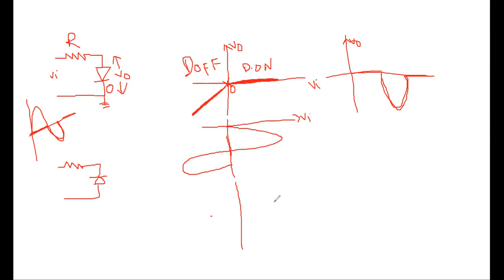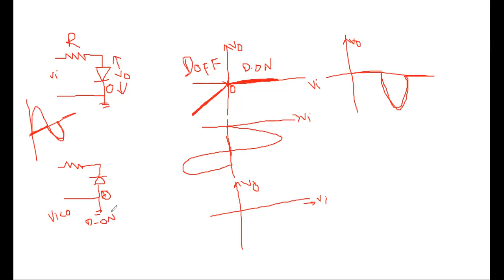series clippers,shunt clippers